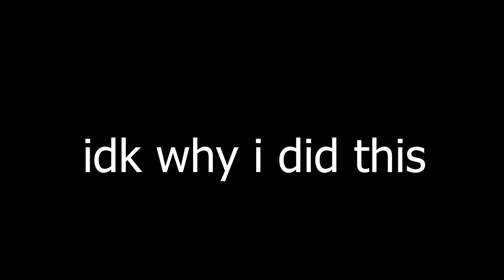FC | NEOPHOBIA DAY 1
uh yeah neo
chart via @Wint3r8
everything else by me I'm pretty sure